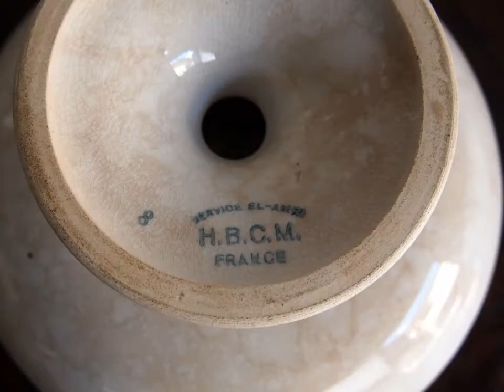アンティーク H.B.C.M.（クレイユ エ モントロー）のコンポティエ/Compotier/フランス A11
アンティーク　H.B.C.M.（クレイユ エ モントロー）のコンポティエ/Compotier/フランス　A11　です。